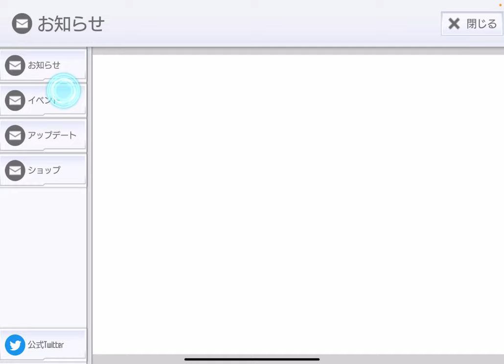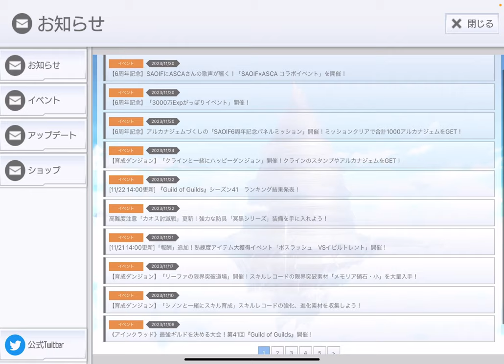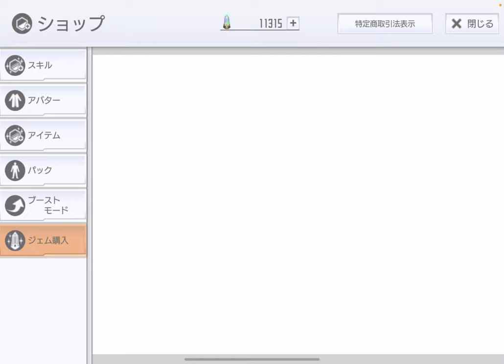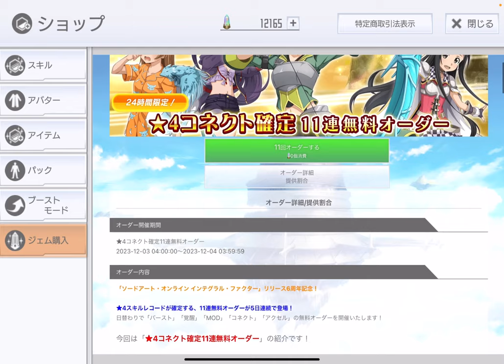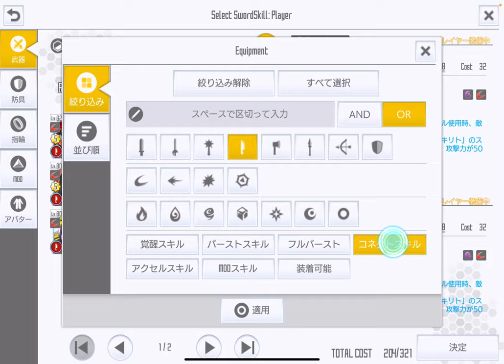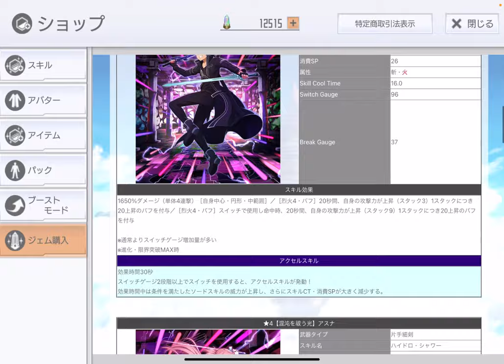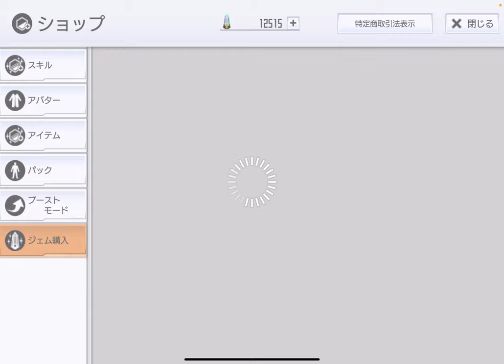【SAOIF】6周年記念無料オーダーの最初の5日分の引いた結果【★4確定無料】